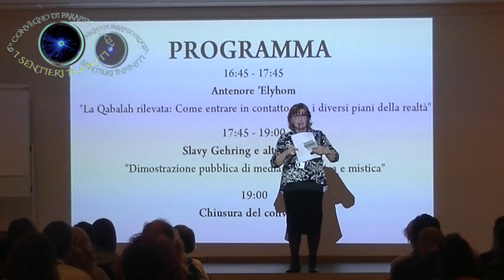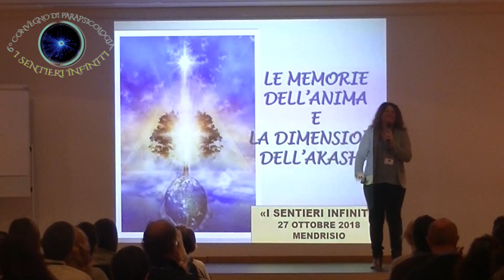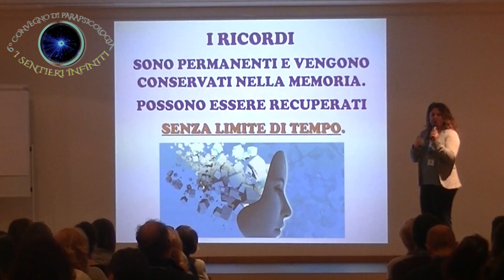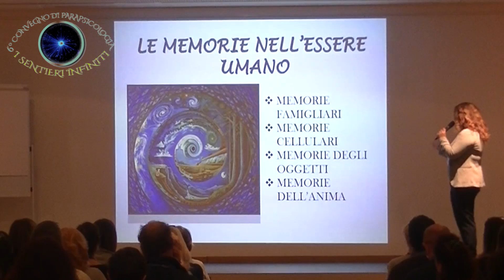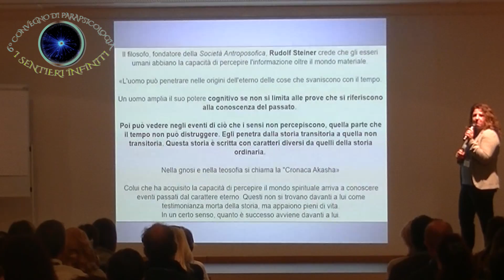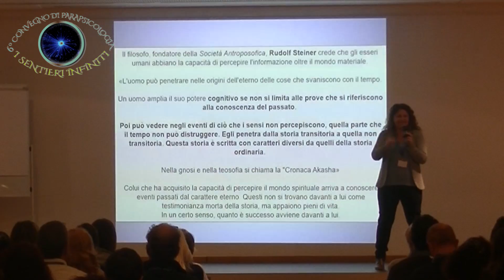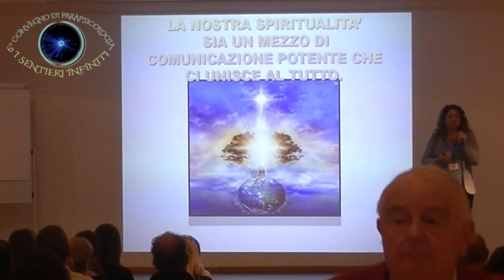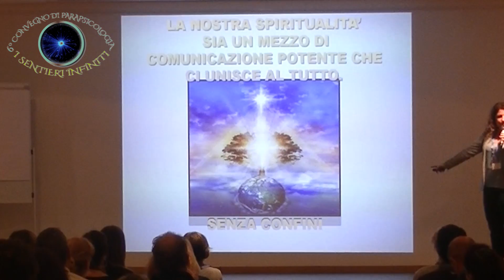Intervento di Lucilla Menici al 6° Convegno di Parapsicologia a Mendrisio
LUCILLA MENICI: “LE MEMORIE DELL’ANIMA E LA DIMENSIONE DELL’AKASHA”

MEMORIA AKASHICA: in sanscrito significa etere o spazio, è il primo dei cinque elementi base dell’intero universo, il vuoto che permette agli altri di esistere e di manifestarsi. Akasha è l’onnipresente esistenza che pervade tutto. La parola Akasha si utilizza per nominare un piano di coscienza cosmica che funge da archivio, nel quale si registrano tutte le situazioni, pensieri, emozioni, parole, intenzioni ed azioni di un essere, dalla sua separazione della Fonte, fino al suo ritorno definitivo al punto d’origine; contiene quindi l’intera storia d’ogni Anima, sin dall’alba della Creazione.